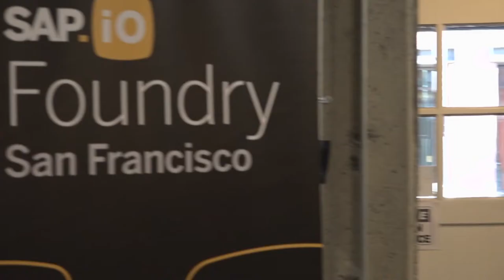Predict and act on an individual’s highly dynamic interests with Breinify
Hear from Diane Keng about Breinify AI, a platform that uses a blend of machine learning, temporal algorithms & local weather and holidays to predict buying patterns and proactively act on them. The platform works in real time, delivering millions of individualized consumer experiences in seconds.

Breinify is a graduate of SAP.iO Foundry San Francisco: Experience Management (2019) Cohort.